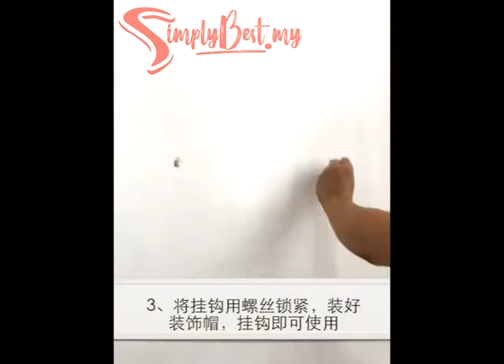Bamboo Clothes Hanger